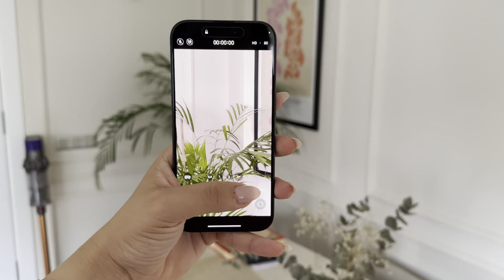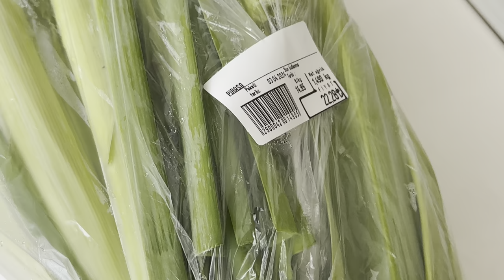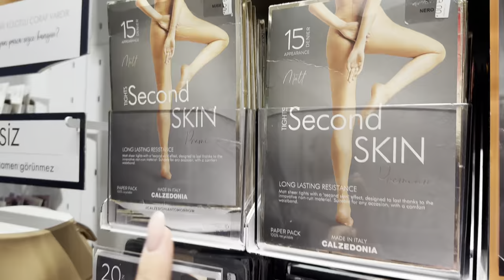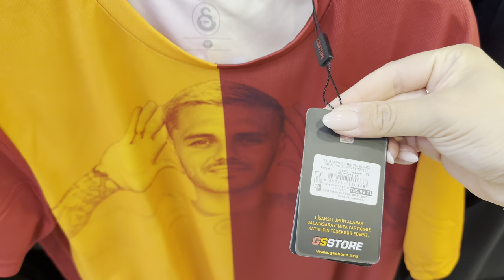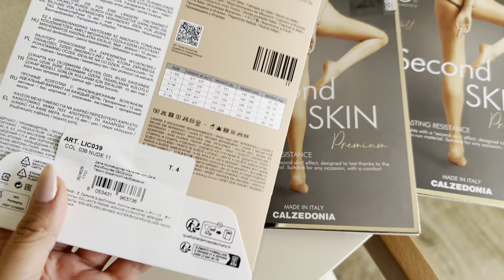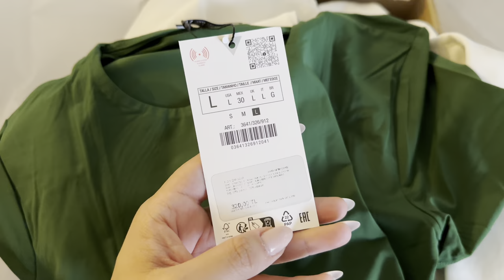ALIŞVERİŞ KARGOLARIMI BİRLİKTE AÇALIM!🛍️| zara alışverişim, yemek tariflerim, günlük vlog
BANA ULAŞIN!